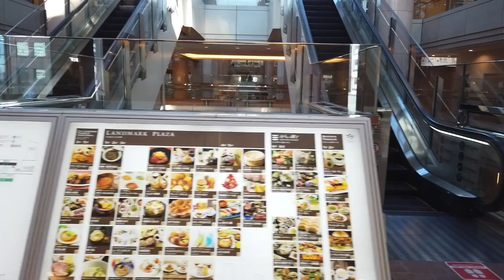横浜ランドマークプラザ スパイラルエスカレーター【MITSUBISHI】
みなとみらい横浜　ランドマークプラザの三菱製スパイラルエスカレーターを撮影しました。